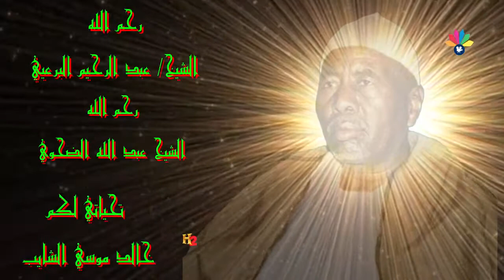اولاد الشيخ البرعى - يا اخوان بالحضور و الخشية